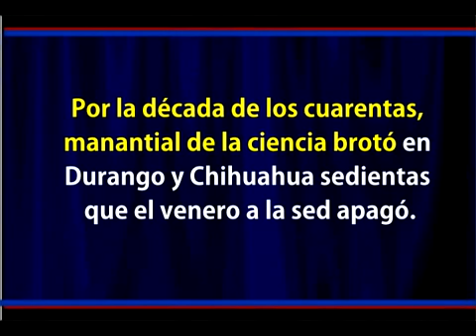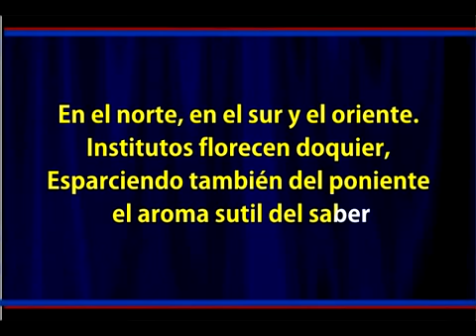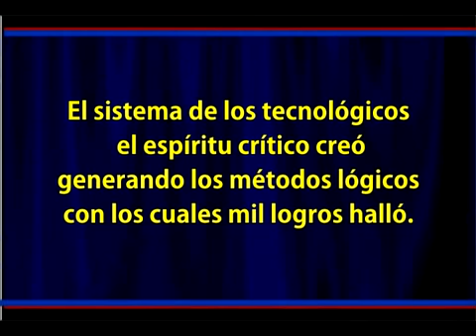Himno de los institutos tecnologicos